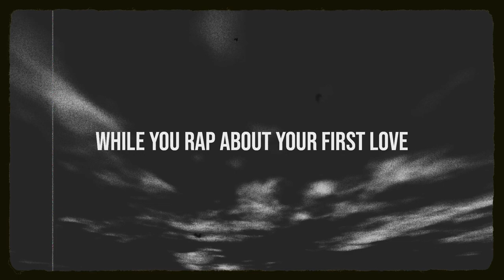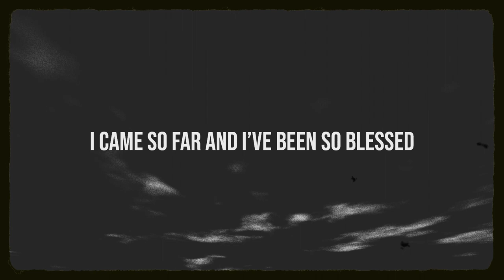Clock Tower (feat. King Marino & Jaded Blu) - [Official Lyric Video]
Official Lyric Video for No4h B. "Clock Tower (feat. King Marino & Jaded Blu)

Clock Tower
Written By Noah Bishop
Produced by Sean Dalke